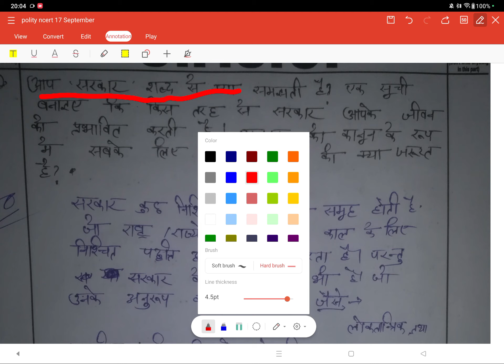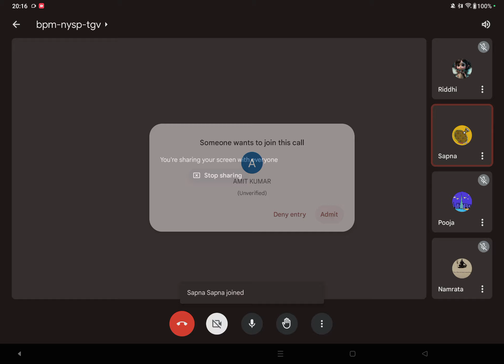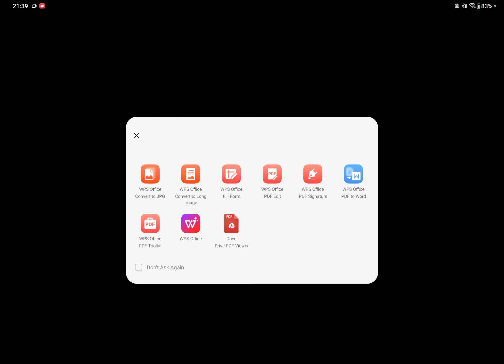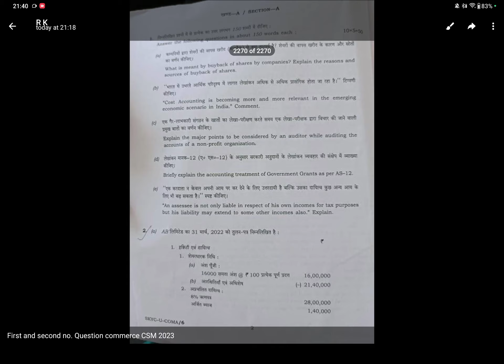target upsc and state pcs mains exam by pheli Ram sir